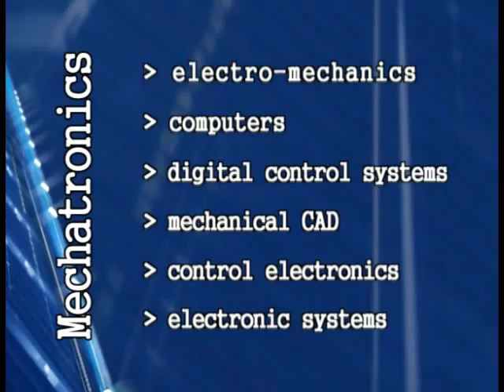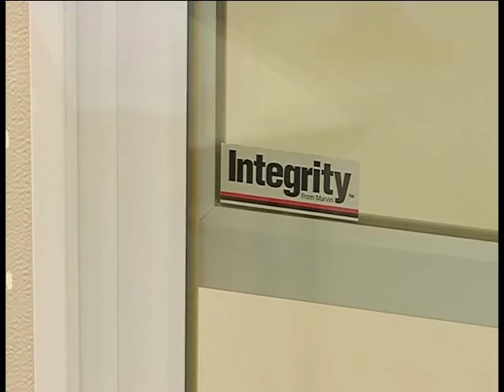Career Pathway Mechatronics at VWCC